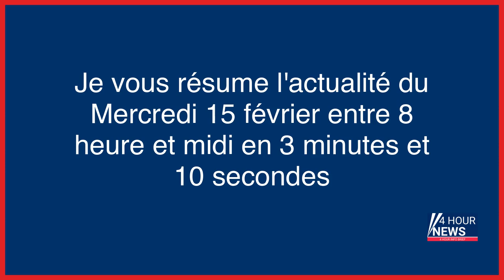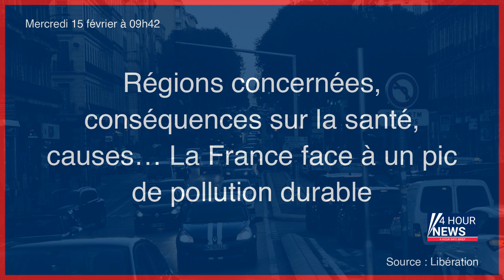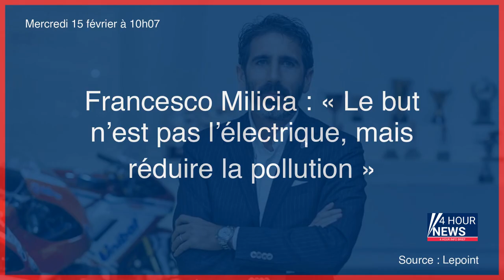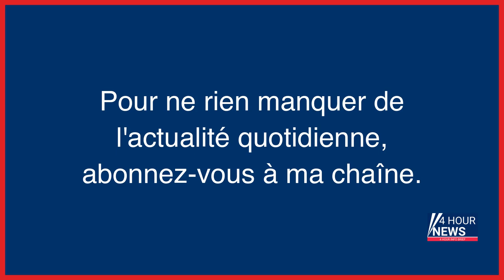Résumé de l'actualité du jour : Mercredi 15 février entre 8h et midi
- Accident de Pierre Palmade : un homme suspecté d’être l’un des passagers en fuite interpellé chez lui
- De la bière, un réfrigérateur et un four : une taverne vieille de 5 000 ans découverte en Irak
- Réforme des retraites : le niveau de protection d’Olivier Dussopt renforcé
- Guerre en Ukraine, en direct : l’ONU demande 5,2 milliards d’euros pour l’aide humanitaire en 2023
- Régions concernées, conséquences sur la santé, causes… La France face à un pic de pollution durable
- Ballons espions de la CGT, Borne et le ChatGPT… Coco croque l’actu
- Des informations personnelles du député LFI Louis Boyard publiées en ligne, une enquête ouverte
- Retraites : Dussopt sommé de s’expliquer sur la pension à 1 200 euros
- Francesco Milicia : « Le but n’est pas l’électrique, mais réduire la pollution »
- Corps retrouvé démembré aux Buttes-Chaumont : la victime a été identifiée
- Marseille : un adolescent de 17 ans tué à coups de couteau
- La Première ministre écossaise Nicola Sturgeon va démissionner, selon les médias britanniques
- Ado poignardé après un match de foot en Essonne : l’auteur présumé des coups de couteau incarcéré
- Affaire Palmade : le « chemsex », une pratique dangereuse
- Femme retrouvée morte aux Buttes-Chaumont : le corps a été identifié